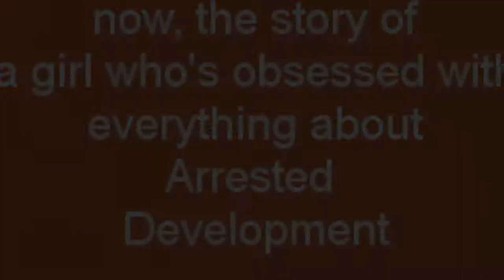BluthWalkOn - Katie Hannon